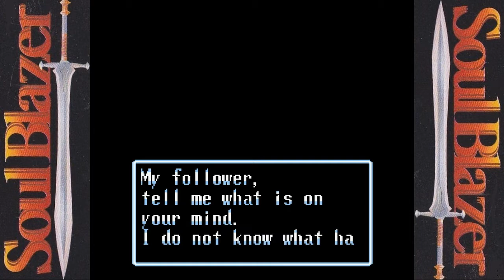Let's Play Soul Blazer - Part 34 - Just Another Day!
While Deathtoll can definitely be beaten at level 24, I generally do not have the patience to deal with it.  So, I spend about 10 minutes grinding to get a decent amount of HP so he can't whittle me down quite as fast.

So there we have it, Soul Blazer is complete.  It shouldn't be too terribly hard to guess what comes next, even if it is a step down in power.